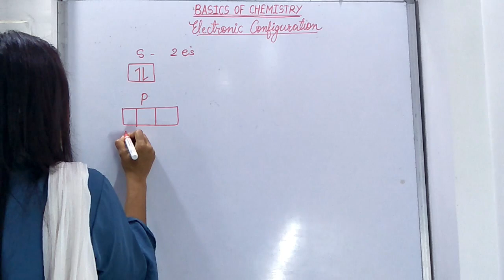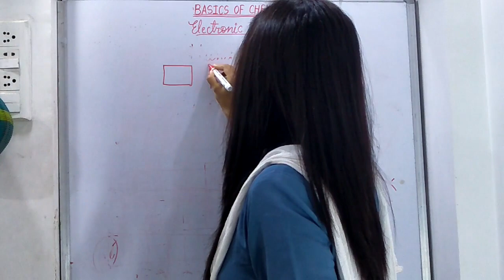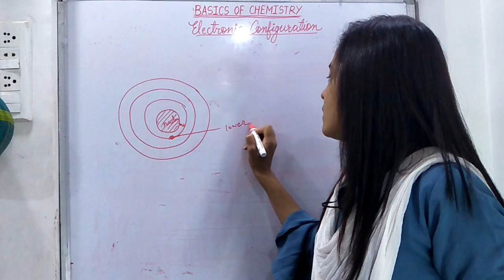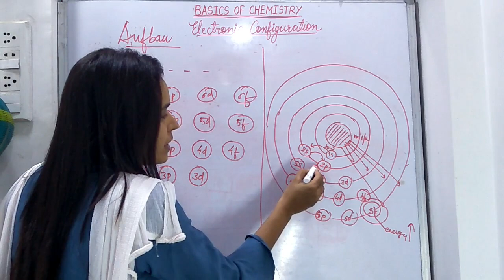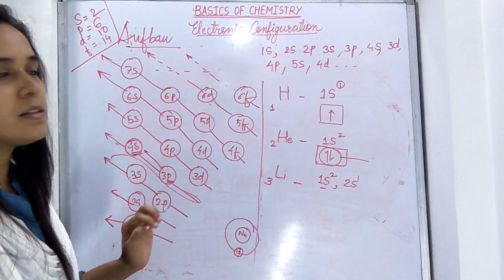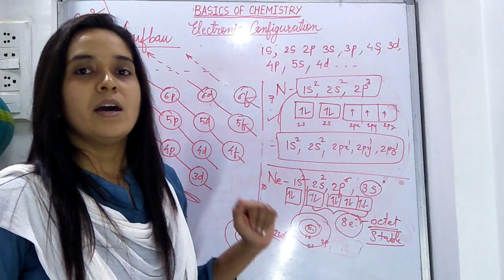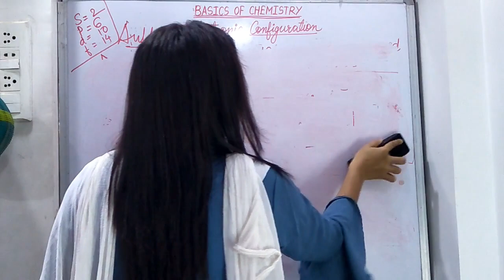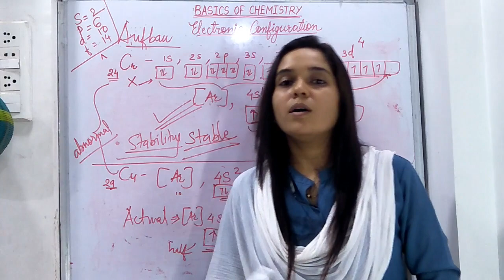Hund's Rule, Pauli's Exclusion Principle, Aufbau Principle, Stability Rule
Basic Chemistry